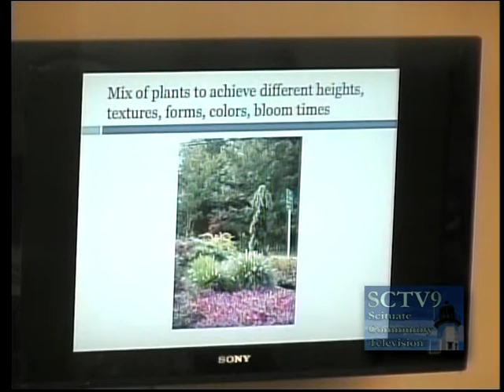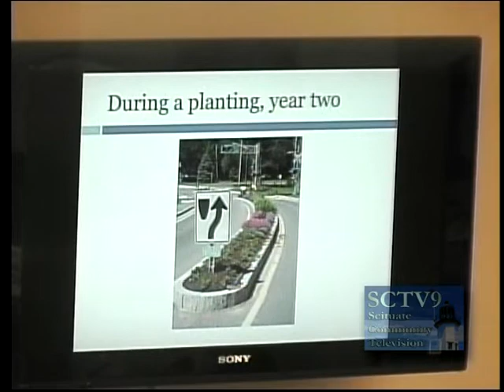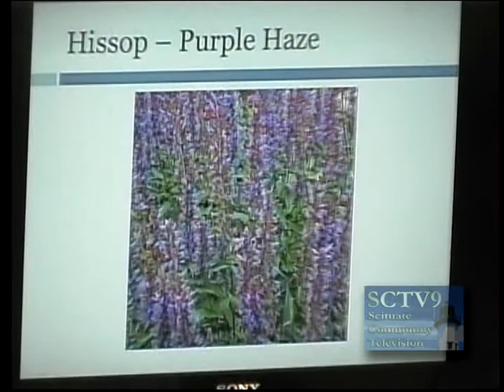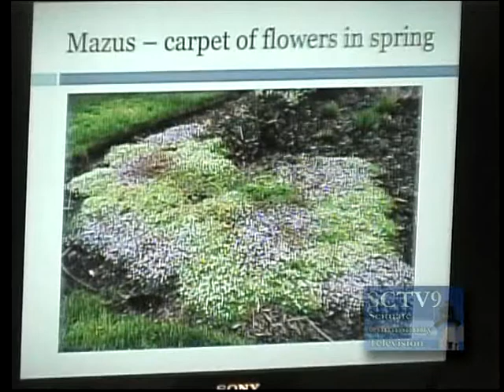Scituate Board of Selectmen Meeting September 4, 2012